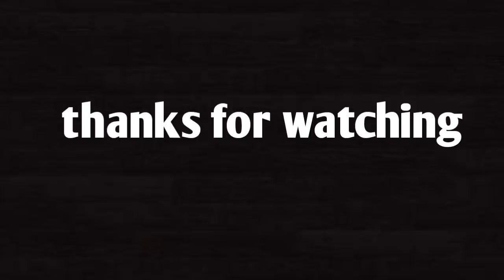Udaan Queen|| new non-stop pahari song 2022 ||jyoti negi||official video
Here we are present the Latest pahari song 2020 in the melodies voice of Jyoti negi official video

Voice of:-jyoti negi

Lyrics:-traditional

Producer:-janak Raj negi

Recorded at:- Hateshweri Digital recording studio rohru HP :-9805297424

Song
1:-beluye bura aya
2:-duro aaja paona
3:-gaon
4:-tipru mama